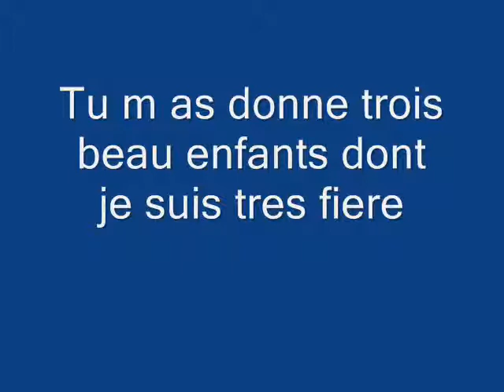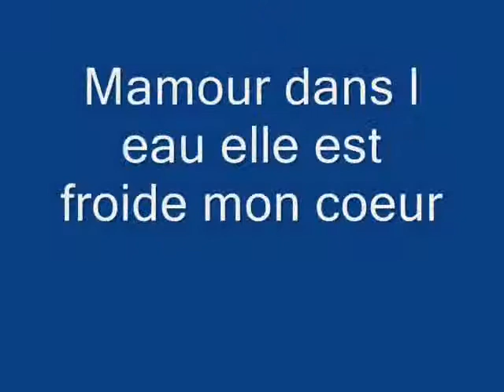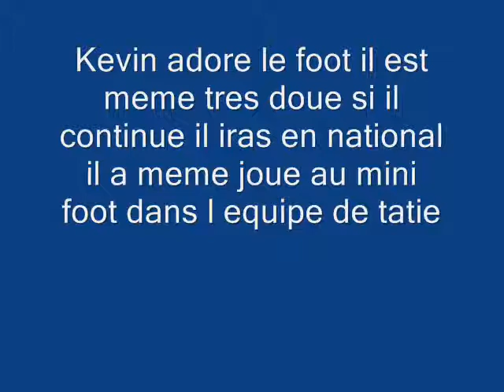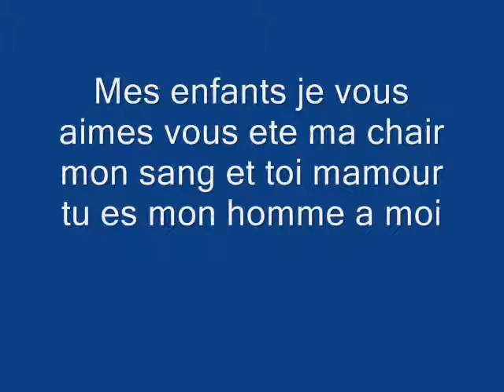mes amours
MES ENFANTS ET MAMOUR